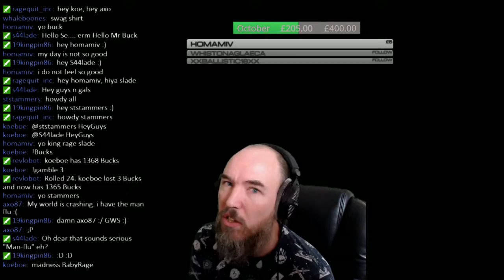26/10 [Ultra Quality] Insane [Max Zombies 150% & Min Loot 25%] Alpha 15 What's New?